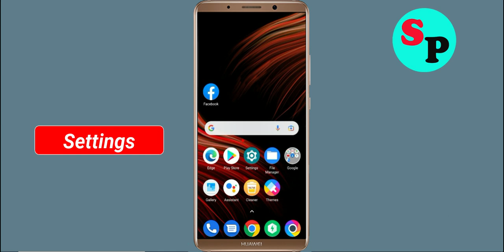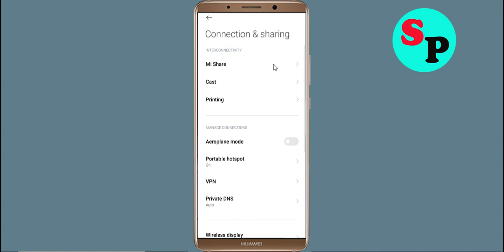Fix FNB App Network & No Internet Connection Error Problem Solve in Android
Fix FNB App Network & No Internet Connection Problem Solve in Android

Hello Friends, Todays in this video section, i will show you How To Fix FNB App Network Connection Error Android & Ios - FNB App FNBnet Connection. If you are facing same problem in your android phone then it will help you to get rid of this problem. Just follow tutorial to solve this issue. Just follow the basic steps to solve this issue. If you are facing same issue in your android mobile then follow the simple steps to fix this issue.

1).Restart your phone.
2).Disconnect and reconnect Wi-Fi or change to another Wi-Fi.
3).Check for Data Packet Loss
4).Force close FNB and clear cache.
5).Update FNB and Operating System.
6).Reinstall FNB

How To Solve FNB App Network & FNBnet Connection Error in Android & Ios
Fix Network connection solution in FNB App In Android Fixed
Fix FNB App Network Connection Error Android
How to fix FNB App Network Connection Error Android Fix
Easy fix FNB App Network Connection Error Android
Network and FNB Internet connection problem in FNB App
Fix No FNBnet Connection Problem solved issue fixed..
How To Fix FNB network issue in Android Mobile Phone...